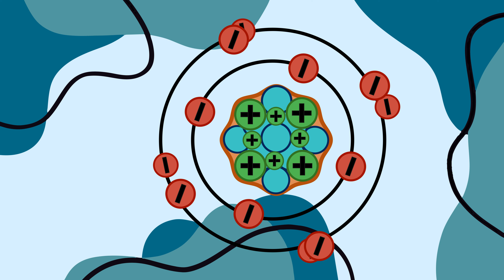Experimento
Examen de animación

Objetivo:
Se estipulo para un público joven que tuviera un nivel académico de secundaria o prepa, sencillo y corto.